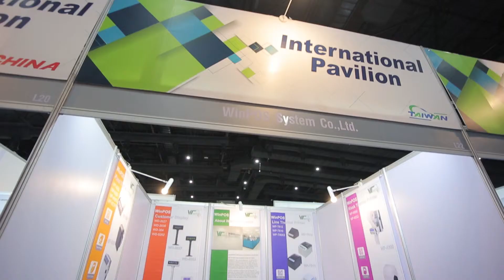WINPOS SYSTEM TW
ASEAN Retail 2018
12-15 July 2018
EH 103, BITEC,Bangkok